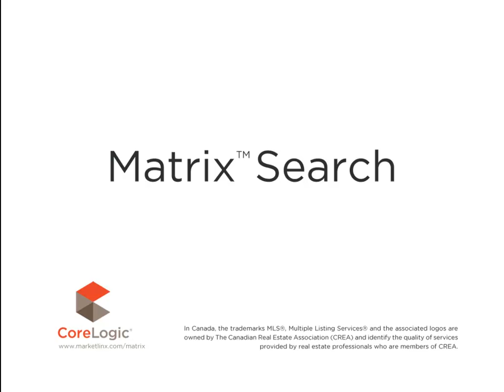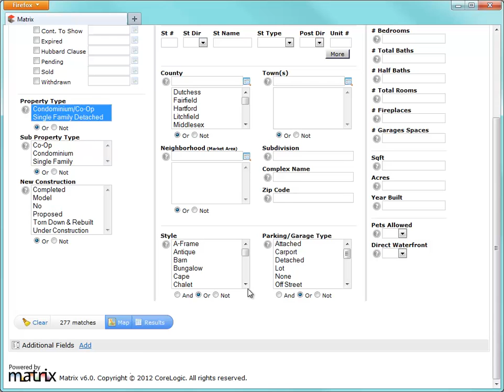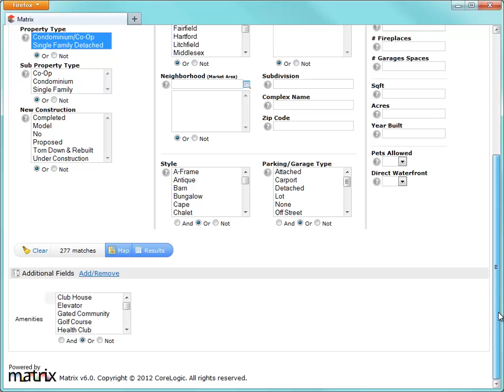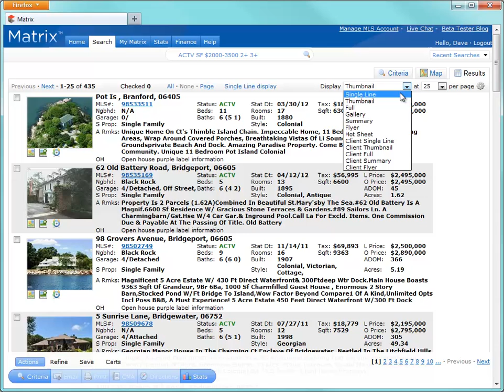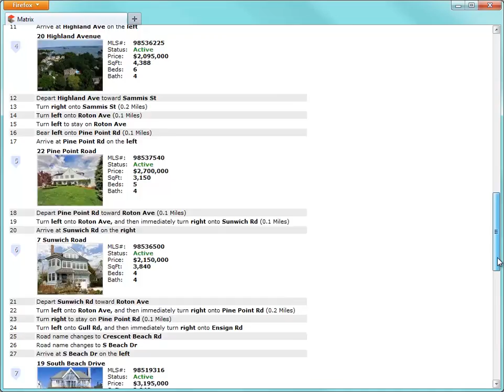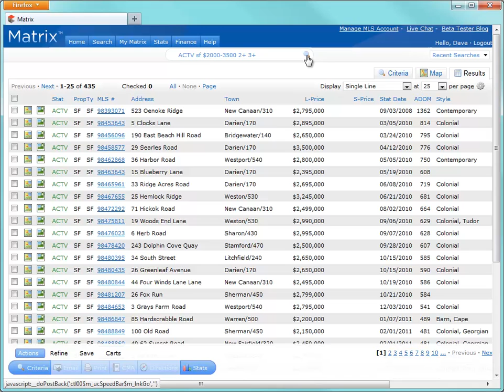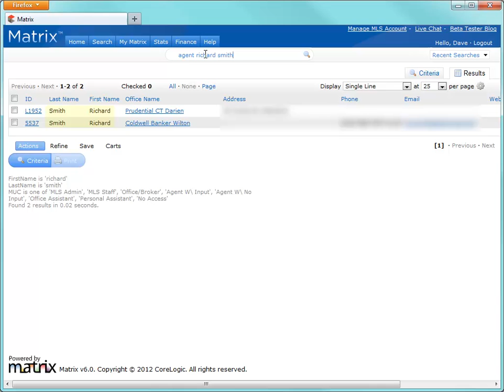Matrix Search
In Canada, the trademarks MLS®, Multiple Listing Services® and the associated logos are owned by The Canadian Real Estate Association (CREA) and identify the quality of services provided by real estate professionals who are members of CREA. CoreLogic is not a member of CREA but is authorized to provide certain services to CREA's members.